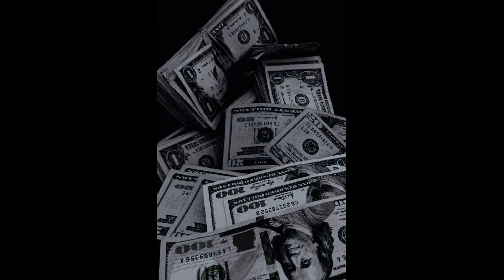PARA FREKANSI (çift kulaklık 99hz)